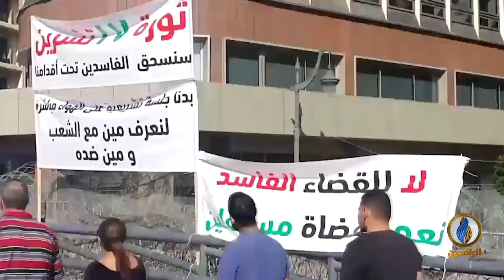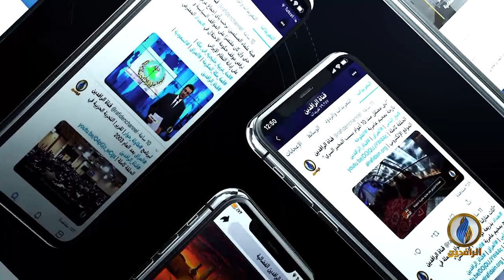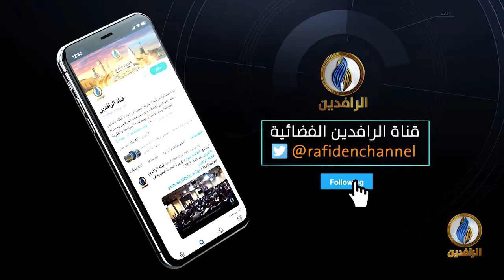حديث_العرب | التظاهرات اللبنانية إلى أين؟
ضيوف الحلقة:
عبد الرحمن صلاح الدين - صحفي لبناني
محمد خليفة - باحث في الشؤون العربية والدولية
إبراهيم المصري - رئيس تحرير مجلة الأمان اللبنانية

تقديم
جهاد عدلة